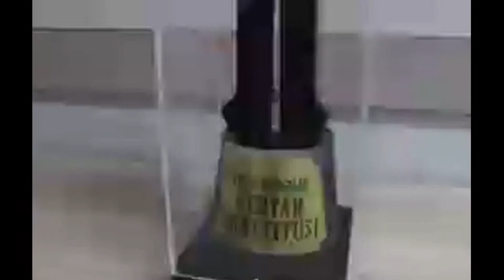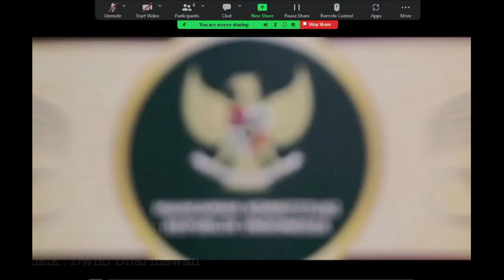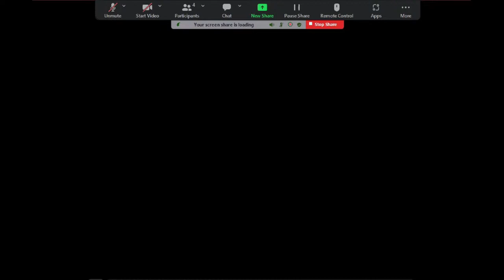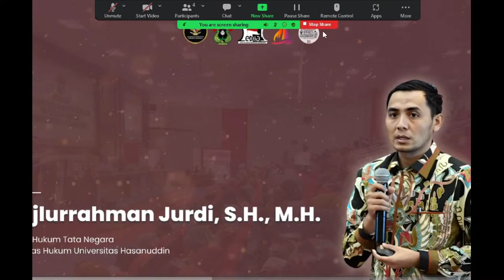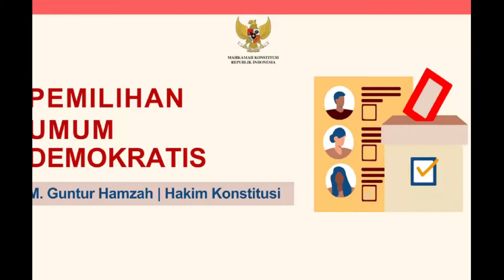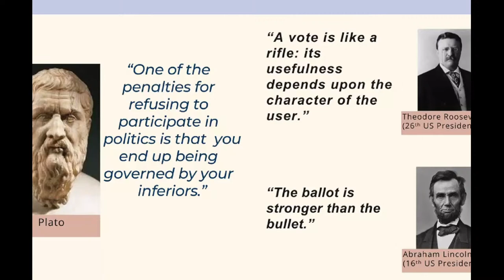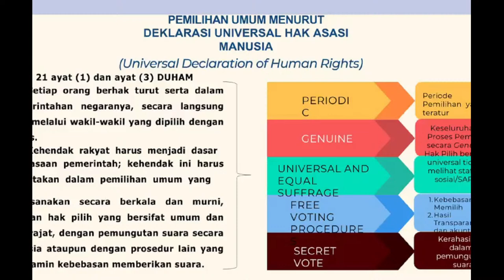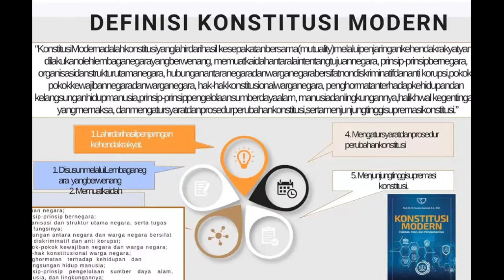Seminar Nasional Patuh Pada Nomokrasi, Setia Pada Demokrasi, Bersatu di Bawah Konstitusi.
Hakim Mahkamah Konstitusi Republik Indonesia
Prof. Dr. M. Guntur Hamzah, S.H., M.H.

"Kegiatan Gebyar Konstitusi Ke-VII Tahun 2023 oleh Lembaga Debat Hukum dan Konstitusi Fakultas Hukum Universitas Hasanuddin Bekerja Sama dengan Mahkamah Konstitusi."

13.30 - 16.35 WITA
Fakultas Hukum Universitas Hasanuddin